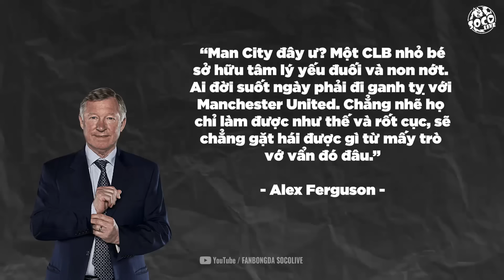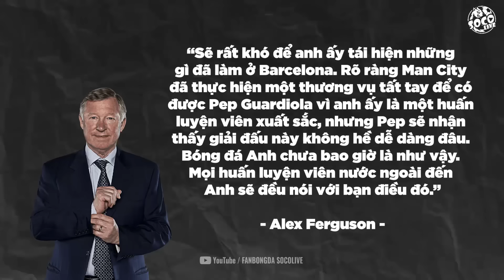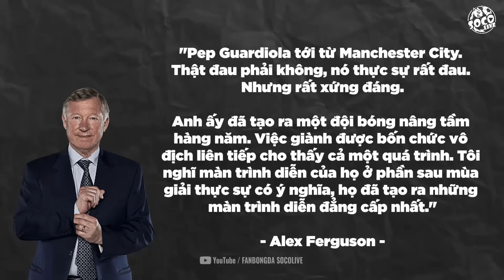SIR ALEX ĐÃ SAI VỀ PEP GUARDIOLA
Sir Alex đã sai lầm về Pep Guardiola, ông thừa nhận điều đó với chính phát biểu của mình.